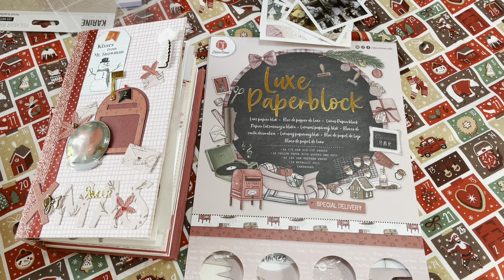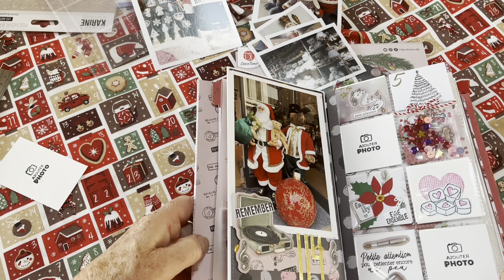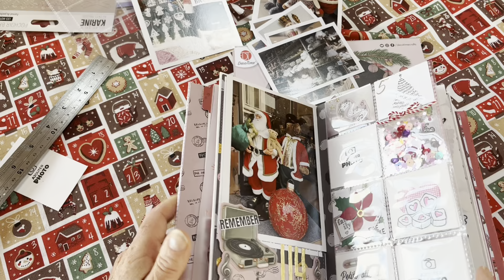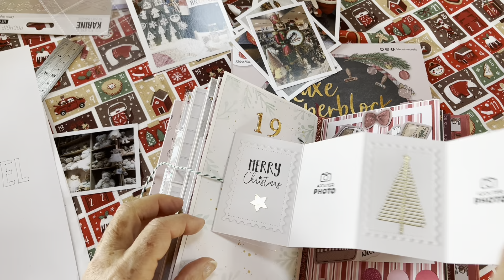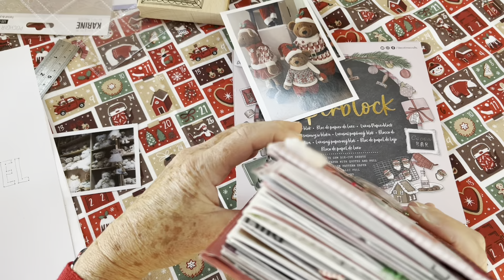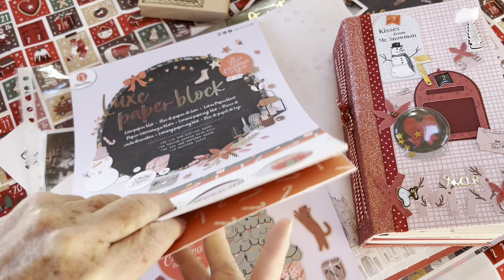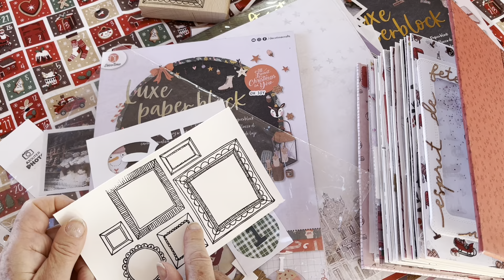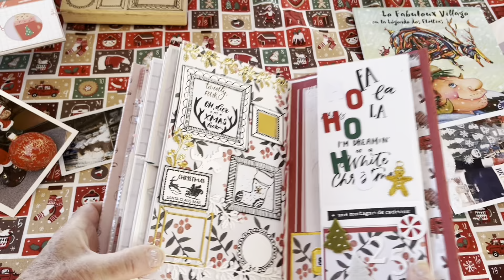PRESENTATION DU NOUVEAU PROJET EN TUTORIEL : DECEMBER DAILY PAPERBLOCK ACTION